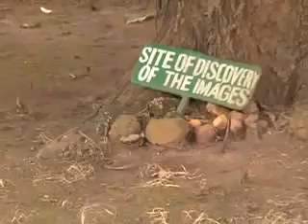Esie Stone Documentary